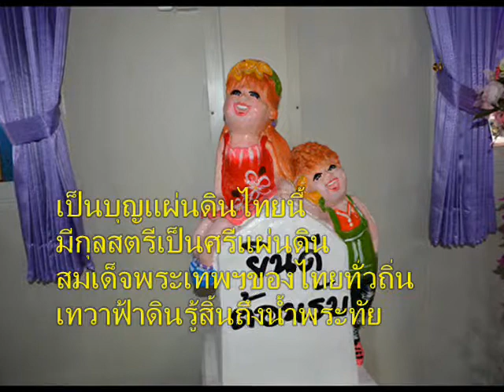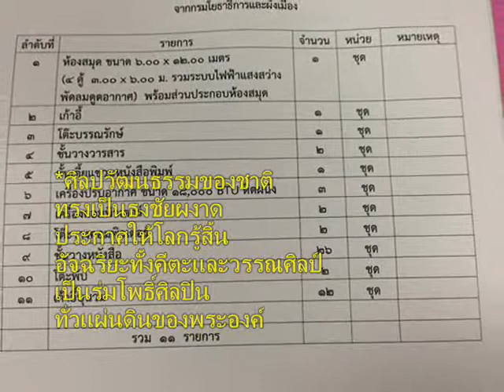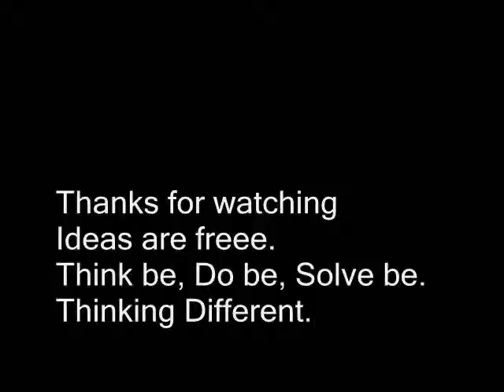03 01+มาร์ช พระเทพของชาวไทย+ร ร บ้านสาระเห็ด+ห้องสมุดเฉลิมพระเกียรคิ60พรรษา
เพลงมาร์ชพระเทพของชาวไทย
คำร้องทำนอง ชลธี  ธารทอง

เป็นบุญแผ่นดินไทยนี้
มีกุลสตรีเป็นศรีแผ่นดิน
สมเด็จพระเทพฯของไทยทั่วถิ่น
เทวาฟ้าดินรู้สิ้นถึงน้ำพระทัย

ความดีพระองค์เลอล้ำ
เกินถ้อยคำเรียงร้อยจากใจ
หนาวบ้างร้อนบ้าง
หนทางไกลใกล้
เยี่ยมเยือนผองไทย
ห่วงใยไปทั่วแผ่นดิน

*ศิลปวัฒนธรรมของชาติ
ทรงเป็นธงชัยผงาด
ประกาศให้โลกรู้สิ้น
อัจฉริยะทั้งคีตะและวรรณศิลป์
เป็นร่มโพธิ์ศิลปิน
ทั่วแผ่นดินของพระองค์

ทรงเป็นแก้วใจไพร่ฟ้า
เป็นแก้วตาข้อน้อยมั่นคง
พสกทั่วหน้าศรัทธาสูงส่ง
เทิดทูนพระองค์
ศรีราชวงศ์จักรี